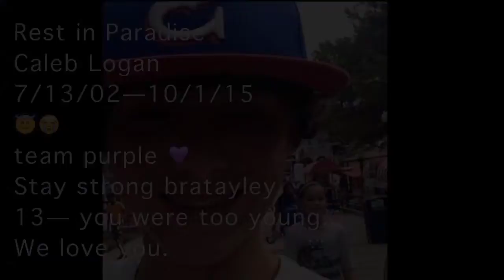caleb logan - somebody to you.